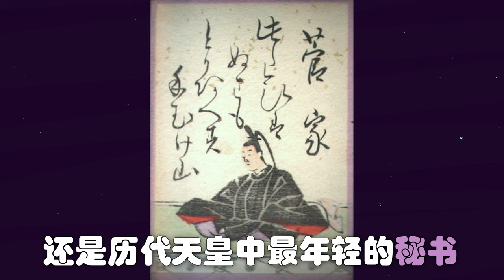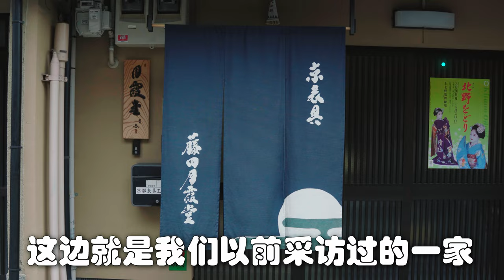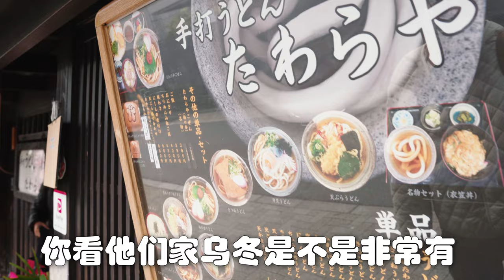北野天滿宮玩法大解析 ❙ 日本最強學霸 ❙ 菅原道真 ❙ 日本最美梅苑苑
月辉如晴雪，梅花似照星。可怜金镜转，庭上玉房馨。这首诗是1168年以前一位日本的11岁的少年写的五言绝句，大家说绝不绝？
如果说中国人求学最灵验的地方是五台山的话，那日本保佑考试顺利金榜题名的神社绝对是北野天满宫。作为京都最有学问的神社，他的主要祭神是日本历史上著名的文化人代表，菅原道真。他不仅是一位贵族，汉诗人，政治家。还是历代天皇中最年轻的秘书。
北野天满宫的神奇之处当然不仅仅只是求学，还有每年2月举办的梅花祭，绽放在寒冬的梅花，暗香扑鼻，还有来自旁边邻居的上七轩的舞妓艺妓为大家奉茶，不用喝酒，已经足够令人沉醉。
你知道天神的七大不可思议吗？本期视频还会为大家揭秘日本的天神七大不可思议之一。
接下来我们也会做一些关于京都更深入的介绍企划，大家有任何想法问题欢迎各位在留言区与我们多动互动！じゃ、またね！

在日华人公司，主营不动产买卖，教育留学，移民，中日文化交流业务。

每日WeChat开播，更多日本关西精彩咨询欢迎随时来check微信视频号：三川在日本

多名优秀中日主播，带你了解最客观真实的日本与中国！

vx：mikawa_yang 商业合作请注明

小红书，tik tok, b站...全网同名：三川在日本

更多海外频道？